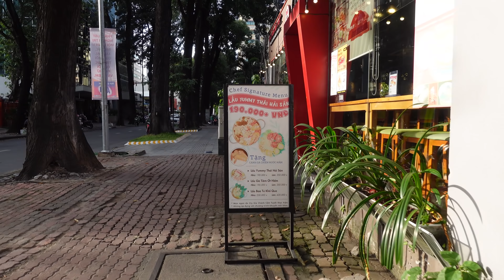You will be SHOCKED how easy it is to rent a APARTMENT in Vietnam (Saigon) 4K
Yes click bait ! But a great video none the less for those who have wondered what the process is compared to the states.

Bitcoin:       3Lt2MYofxvYGmcwa8tkxCCwcNr9K35kvFp

Ethereum : 0x11D2c9f5f9E9ABa970a1E45E99F37032a1779c38